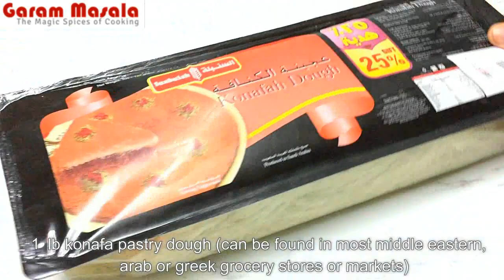Home made Kunaffah Arabic Sweet അറബിക് സ്വീറ്റ് കുനാഫ Stove top Creamy kunaffah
This video explain how to make Home made Kunaffah Arabic Sweet.